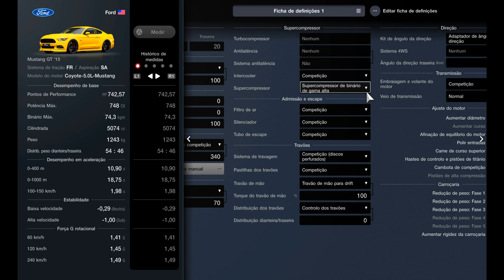Gran Turismo 7 | 748HP Ford Mustang GT 2015 | Performance & Setup (PS5)